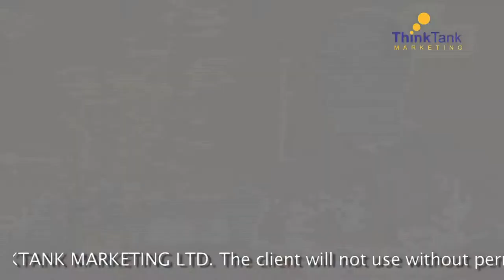Jobswop Trailer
A Production of Thinktank Marketing Ltd